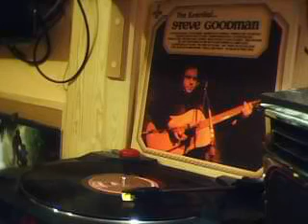Steve Goodman - Would You Like to Learn to Dance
Recording from the 1976 vinyl "Essential Steve Goodman" by Buddah Records.